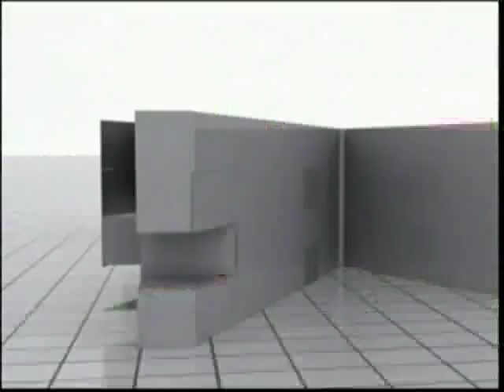John Attard Montalto Kandidat tal-PL Ghall-Parlament Ewropew Part 1/3